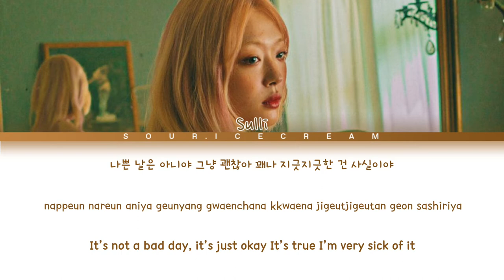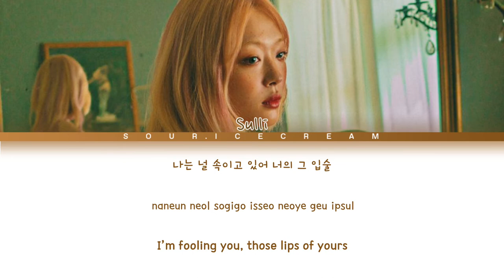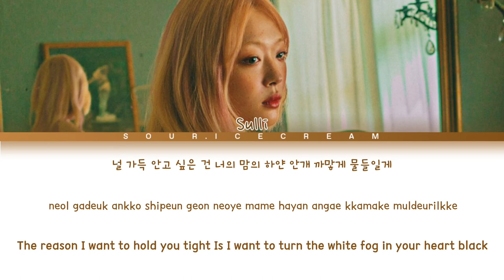Sulli (설리) 'Goblin' (Color Coded Lyrics Han/Rom/Eng)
All rights administered to RBW Entertainment
• Artist: Sulli (설리)
• Song: Goblin
• Album: Goblin
• Released: 29.6.19